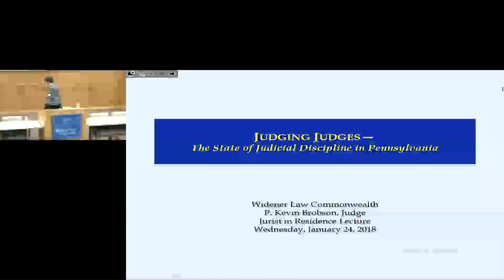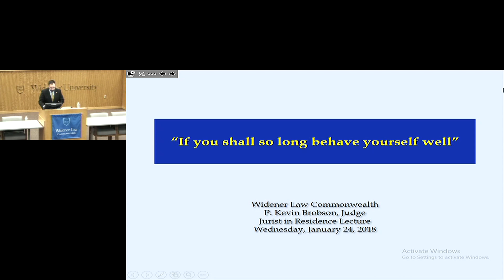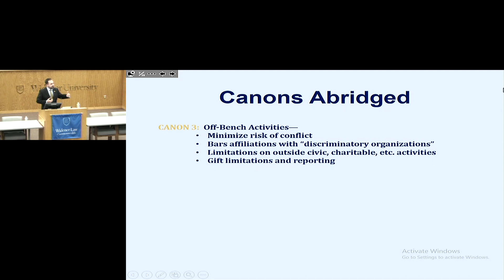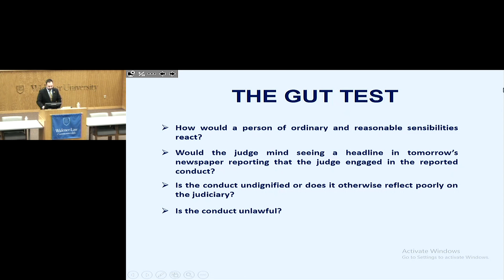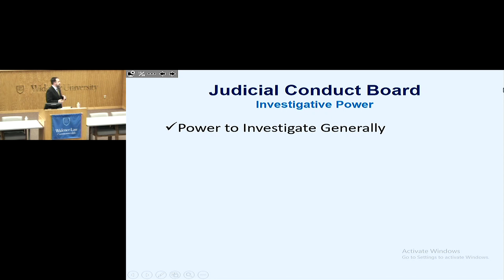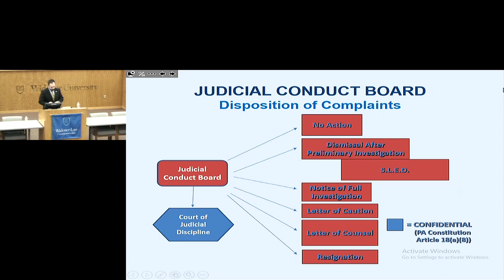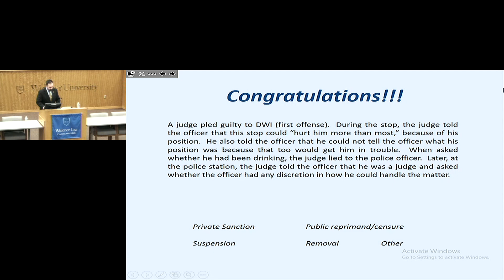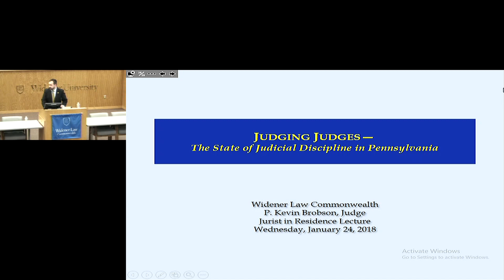Judging Judges—Judicial Discipline in Pennsylvania | 2018 Jurist in Residence Lecture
Judge Brobson was elected to the Commonwealth Court in
November 2009. He received his commission and took the oath
of office on January 4, 2010. Judge Brobson currently serves on
the Executive Committee of the Judicial Conduct Board of
Pennsylvania. He also serves on the Widener University
Commonwealth Law School Board of Advisors. Prior to taking
office, Judge Brobson was a Shareholder in the Harrisburg office
of the law firm Buchanan Ingersoll & Rooney PC and served as
chair of the firm’s Insurance & Reinsurance Practice Group.
While in private practice, Judge Brobson focused on representing
clients on matters frequently considered by the Commonwealth
Court, such as insurance and health care regulation, professional
licensure, and government contracting. He represented numerous
clients in cases before the Commonwealth Court and various
state agencies, including the Gaming Control Board, the
Insurance Department, and the Department of Revenue. He also
served his local community as a member of the Middle Paxton
Township Planning Commission. Judge Brobson received his
undergraduate degree from Lycoming College and his law degree
from Widener Law Commonwealth. Following law school, he
clerked for the Honorable James McGirr Kelly of the United
States District Court for the Eastern District of Pennsylvania.
As Jurist in Residence, Judge Brobson teaches a course for law
students on privacy rights and governmental transparency.